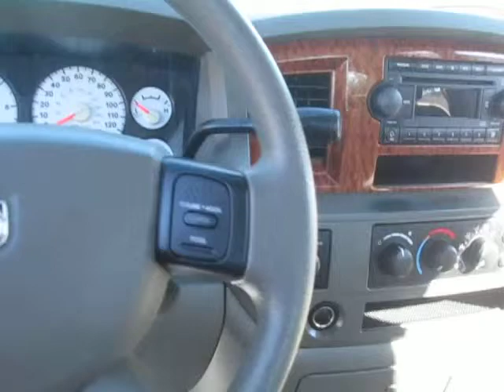2006 Dodge Ram 1500 4dr Quad Cab 4WD SLT PR1013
PR1013-4WD SLT 4 door tan cloth interior, AC, AM_FM-CD player, dual front air bags, electrochromtic rear view mirror, digital direction and temp display, ABS, power steering, cruise control, tilt wheel, power windows, power door locks, power heated mirrors, driver power seat, tow hitch receiver, bedliner, tinted windows, remote keyless entry, alloy wheels.